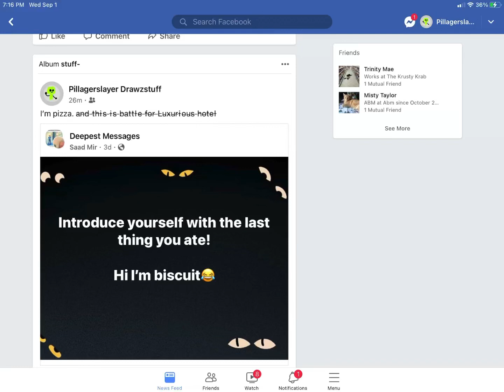Me randomness. :v